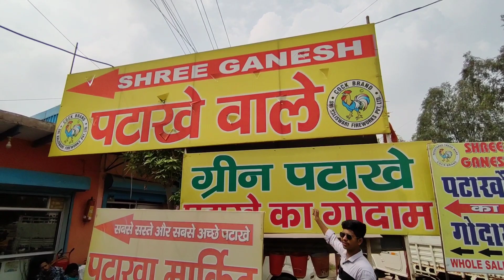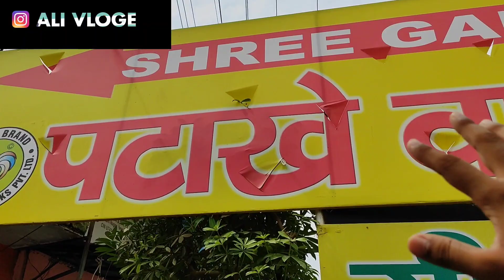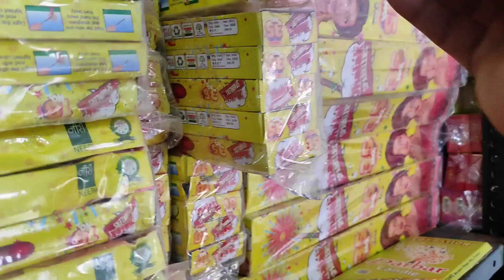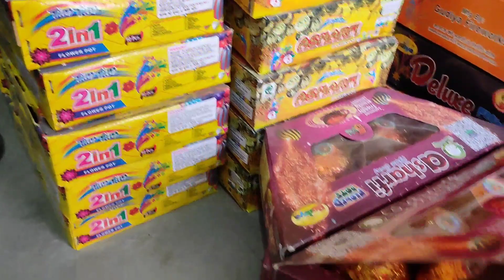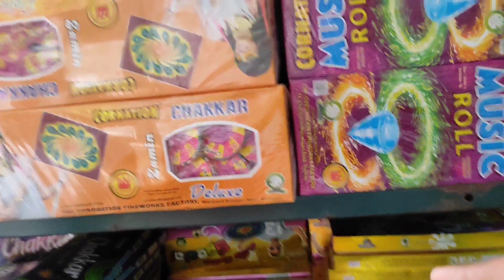Crackers market in delhi 💥| wholesale firecrackers market |green crackers 2022 |Diwali firecrackers💣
hello Everyone 🙏❤️...!

I'm back again with new another interesting video about Cheapest Firecrackers 💥

shop name :- Shree Ganesh

Address :- Village Garouli Khurd , Near H.P petrol Pump , Gurgaon (Haryan )

T H A N K S   W A T C H I N G ❤️
     A L I   V L O G E 📺